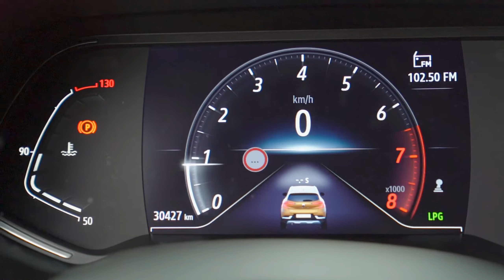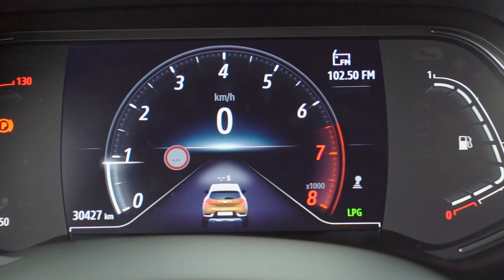Renault Captur LPG - 2022